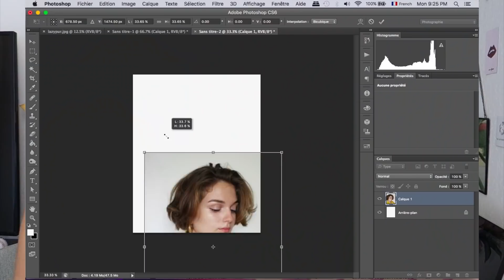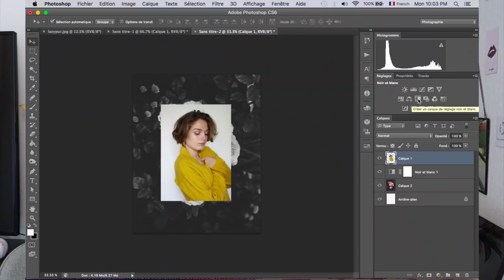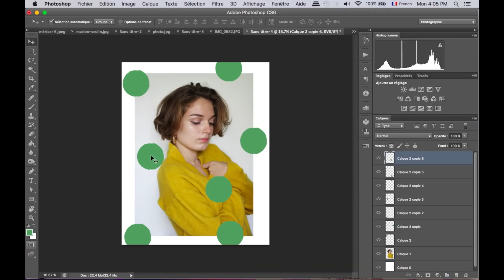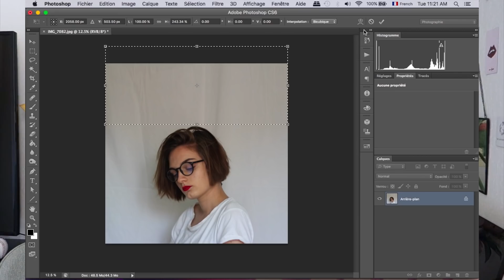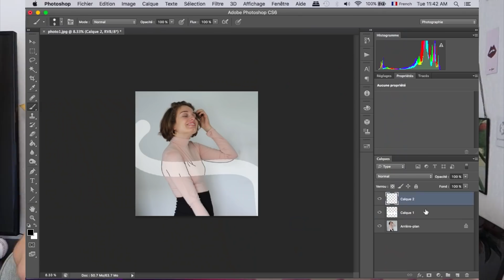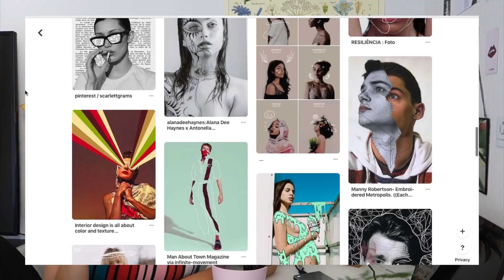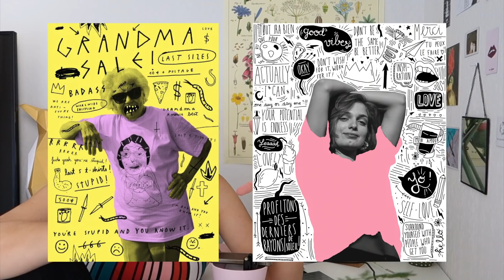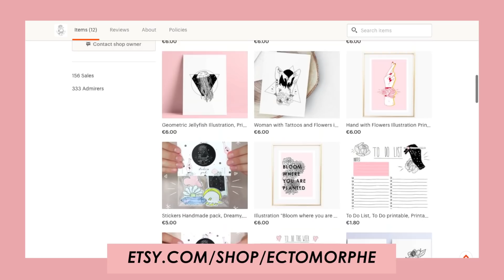📷 CRÉER DES AUTOPORTRAITS ORIGINAUX POUR INSTAGRAM | (ASTUCES + TUTOS)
Hormis le fait que je dois dire "tout simplement" au moins 266 fois dans cette vidéo, je suis très contente de partager avec vous ce petit tutoriel et j'espère qu'il vous aidera :)

LOGICIELS GRATUITS :
- GIMP ou PICSART

CE QUE JE PORTE :
CHIQUE15
* Oui les vêtements ont été reçus gratuitement, mais je ne fais jamais de placement de produits de YouTubeuse donc vous pouvez me le pardonner :)

Canon 60D - 50mm f1.8
Final Cut Pro - Photoshop